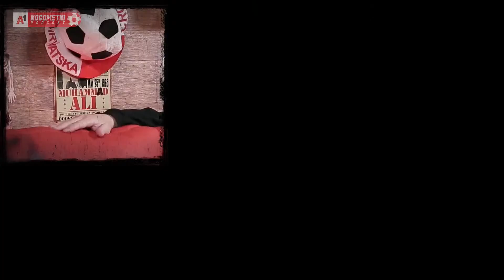A1 Nogometni Podcast #134 - Mato Neretljak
Gost novog A1 Nogometnog Podcasta nova je ikona HNL-a, Mato Neretljak. S aktualnim trenerom Rudeša razgovarat ćemo o njegovim trenerskim ambicijama, ali onda i o slavnim danima koji su prije svega vezani uz Hajduk, ali i nogomet u Koreji. Ovoga puta, krećemo u 20:30.